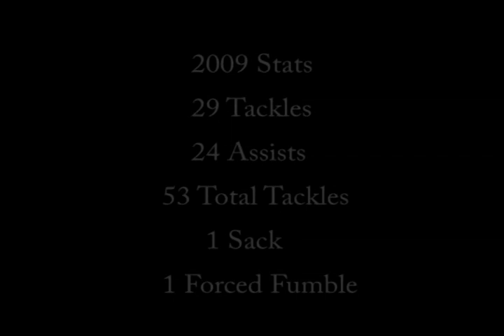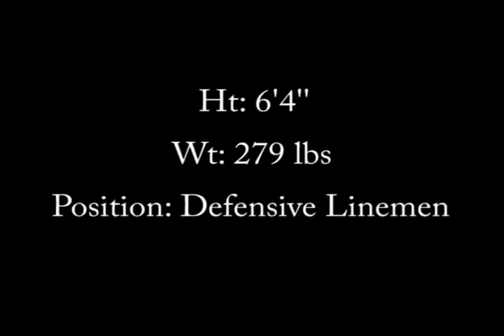Adam Sheffield 2009 Defensive Football Highlight Video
Branham High School Class of 2011. #75 OL/DL